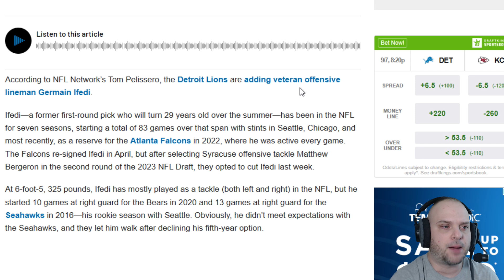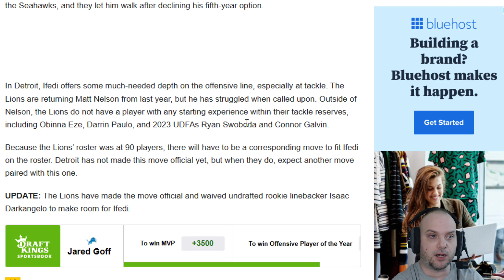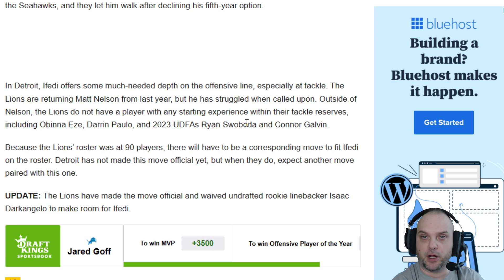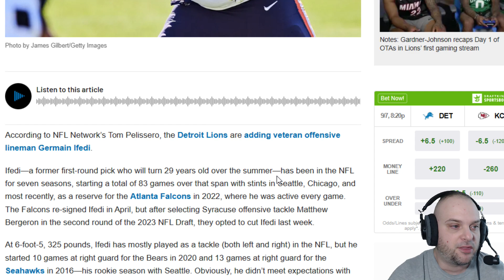Detroit Lions Sign Offensive Tackle Germain Ifedi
According to NFL Network’s Tom Pelissero, the Detroit Lions are adding veteran offensive lineman Germain Ifedi.
Ifedi—a former first-round pick who will turn 29 years old over the summer—has been in the NFL for seven seasons, starting a total of 83 games over that span with stints in Seattle, Chicago, and most recently, as a reserve for the Atlanta Falcons in 2022, where he was active every game. The Falcons re-signed Ifedi in April, but after selecting Syracuse offensive tackle Matthew Bergeron in the second round of the 2023 NFL Draft, they opted to cut Ifedi last week.
At 6-foot-5, 325 pounds, Ifedi has mostly played as a tackle (both left and right) in the NFL, but he started 10 games at right guard for the Bears in 2020 and 13 games at right guard for the Seahawks in 2016—his rookie season with Seattle. Obviously, he didn’t meet expectations with the Seahawks, and they let him walk after declining his fifth-year option.
In Detroit, Ifedi offers some much-needed depth on the offensive line, especially at tackle. The Lions are returning Matt Nelson from last year, but he has struggled when called upon. Outside of Nelson, the Lions do not have a player with any starting experience within their tackle reserves, including Obinna Eze, Darrin Paulo, and 2023 UDFAs Ryan Swoboda and Connor Galvin.
Because the Lions’ roster was at 90 players, there will have to be a corresponding move to fit Ifedi on the roster. Detroit has not made this move official yet, but when they do, expect another move paired with this one.
UPDATE: The Lions have made the move official and waived undrafted rookie linebacker Isaac Darkangelo to make room for Ifedi.